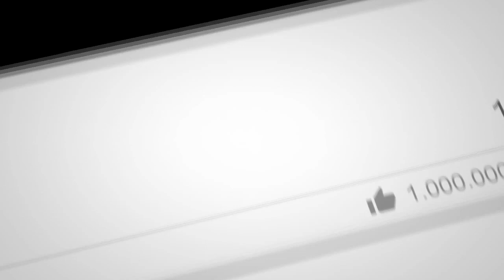Rajasekhar Insults Chiranjeevi |Chiranjeevi Fires On Rajasekhar | చిరంజీవి కాలం నాటి రూల్స్ మనకొద్దు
Welcome to EYE TV Telugu YouTube Channel. Celebrity interviews, Filmy News, Political Updates, Biogrphy of Great People.